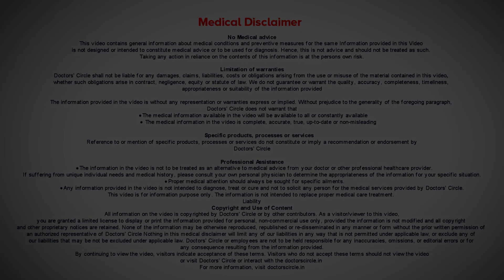Ringing sound in ear. Causes Diagnosis & Treatment - Dr. Harihara Murthy | Doctors' Circle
This is a very common  problem seen nowadays. This is  not  some  kind  of a disease. In today’s  world  there is  high  stress  levels  , I believe that there is  a main problem.  The  air  cells  convert mechanical sound  to electrical energy and  when  they are  stressed and affected by high levels of  stress, there can be  a  dying off  of these cells.  Stress, lack of sleep , in  case of infections, trauma , long  term use  of  headphones with high intensity sound this is  seen.